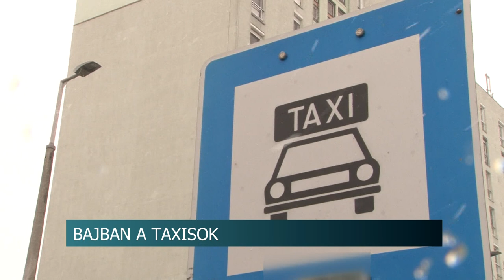Bajban a taxisok - alig van munkájuk a koronavírus miatt20200323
Nagy bajban vannak a taxisok a koronavírus miatt. Az éttermek, szórakozóhelyek nyitva tartásának korlátozása és bezárása, és a további óvintézkedések miatt jóval kevesebben merészkednek ki az utcára, így az ő munkájuk jelentősen csökkent. Szekszárdon is kevesebb taxis dolgozik a csökkenő forgalom miatt és a szolgáltatás idejét is kurtították. Este kilenc után például nem fogadnak hívást. A tolnai megyeszékhelyen működő taxis cégek azt sem tartják kizártnak, hogy felváltva lássák el a munkát.